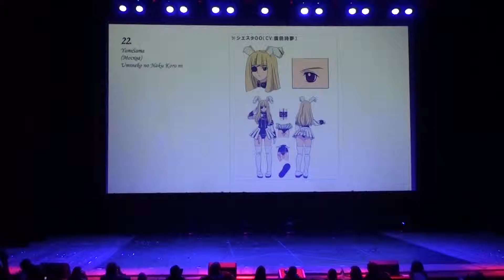J-Fest 2013 Umineko no Naku Koro ni